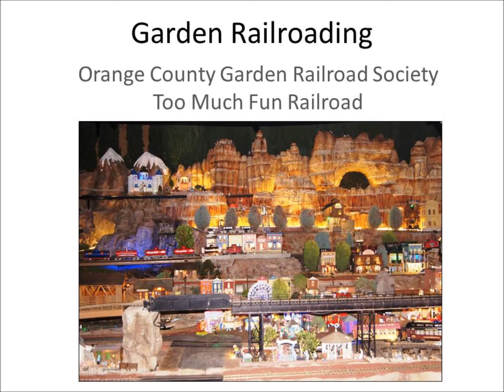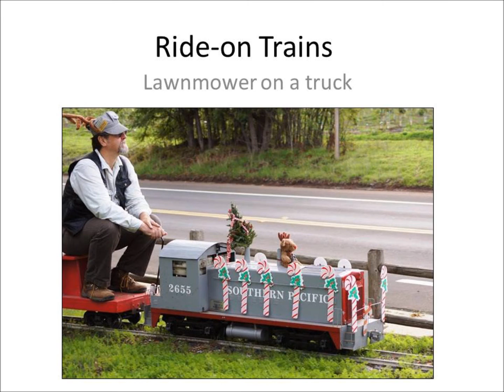Hierarchy of Model Trains2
Just like there are beer snobs (I'm one) I've met a few model train snobs who are extremely passionate about their hobby.  This video depicts what I consider to be the Hierarchy of Model Railroaders.